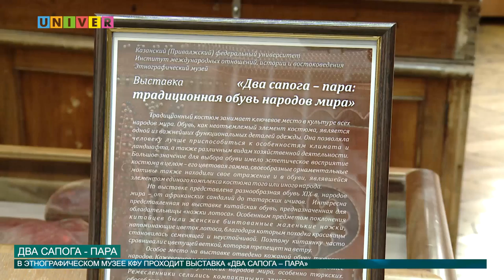Два сапога - пара от 20.06.2016